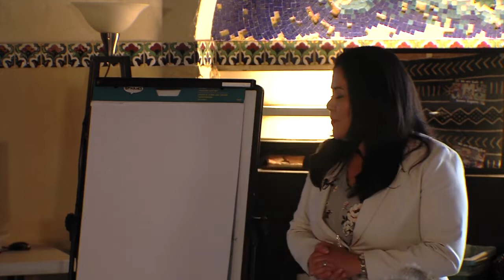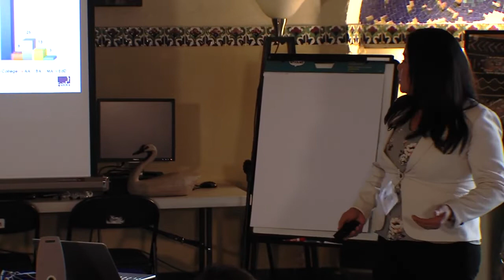Felton Institute"s Learning with Leaders: Yohana Quiroz Provides Snapshot of ECE Programs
At Felton Institute's Learning with Leaders on June 21, 2018,  Yohana Quiroz, COO of Felton's Children, Youth & Family and Transitional Age Youth Division provided a comprehensive presentation about Felton's Early Care and Education Programs. Here is a snapshot of some of what was shared.